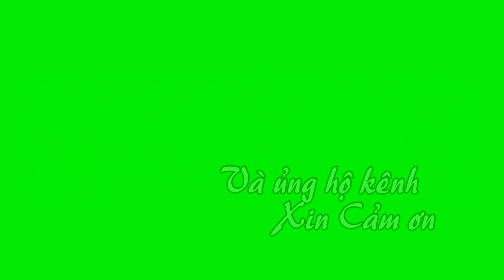3/4 dàn pioner-x740 loa 320w/1 cặp/ EQ 20 cần chỉnh có giải mã optical đi Sơn tây/lh0979086225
3/4 dàn pioner-x740 loa 320w/1 cặp/ EQ 20 cần chỉnh có giải mã optical đi Sơn tây/lh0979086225***Cửa Hàng Điện tử MẠNH HÙNG*** Bưu Điện Cầu Ràm Tân hương-Ninh Giang-Hải dương**ĐT: 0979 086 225 hoặc 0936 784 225**Chuyên Mua bán các mặt hàng điện tử***lắp đặt các hệ thống âm thanh nghe, nhìn ***Nhận bảo hành, Sửa Chữa Các thiết bị điện tử.***Đảm bảo uy tín, chất lượng cao...HÃY ĐĂNG KÝ KÊNH ĐỂ NHẬN ĐƯỢC VIDEO MỚI NHẤT HÀNG NGÀY 2: HÃY BẤM VÀO LIKE (THÍCH) ĐỂ ỦNG HỘ KÊNH CỦA manhhung audiovideo: HÃY GIỚI THIỆU, CHIA SẺ KÊNH NÀY ĐỂ THÊM NHIỀU ANH EM CÙNG ĐAM MÊ ÂM NHẠC. XIN CẢM ƠN ANH EM MỌI MIỀN TỔ QUỐC .